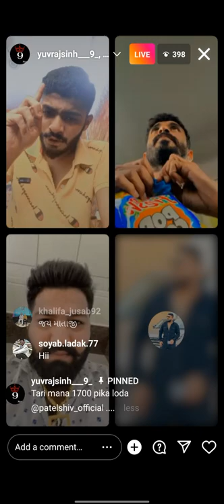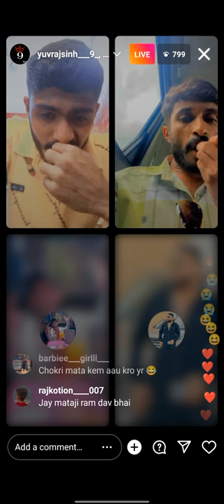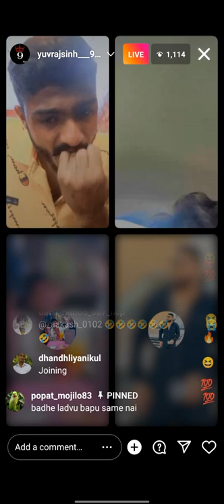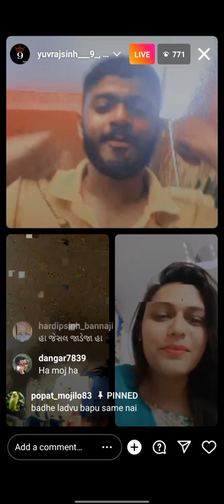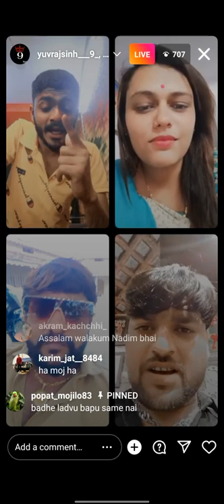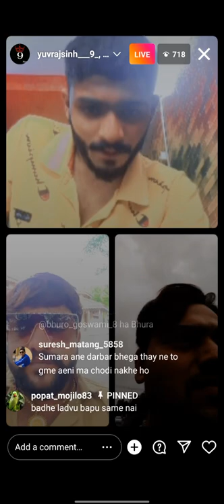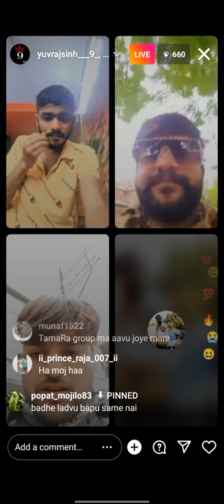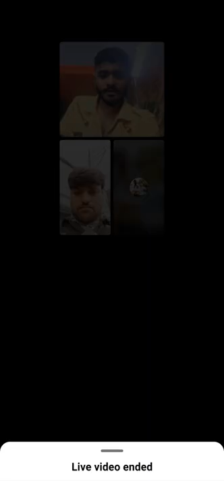| Dexxter and Shiv Patel abhi dekho Gujarat ka wait and watch aapki family gujarat me hi he part 2 |